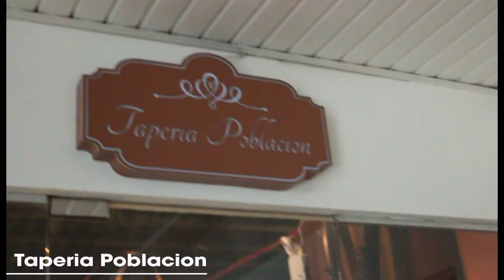Taperia Poblacion | Philippine Primer Eats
In this side of Poblacion, you get to try tapas, pintxos, and more of Spanish favorites.